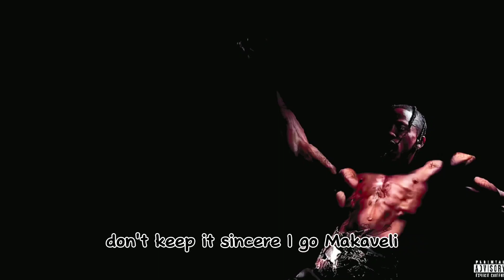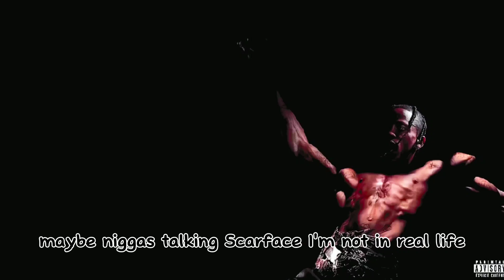Travis Scott-MELT DOWN Lyrics (music from Utopia album)